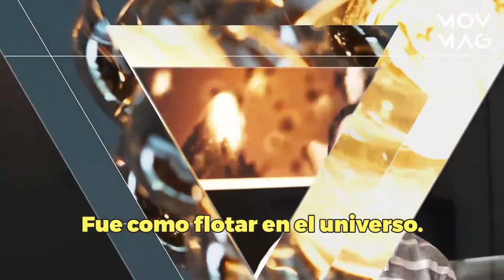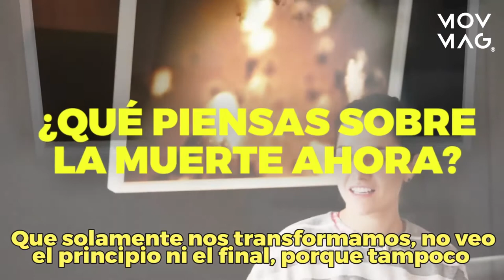Dead Soon Project: Un universo a través de las cenizas.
Gabriela Reyes Fuchs encontró una galaxia entera en las cenizas de los que ya no están con nosotros. Platicamos con ella sobre Dead Soon Project.